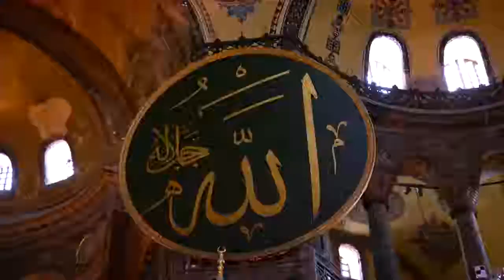The Truth Islam in Anatolia